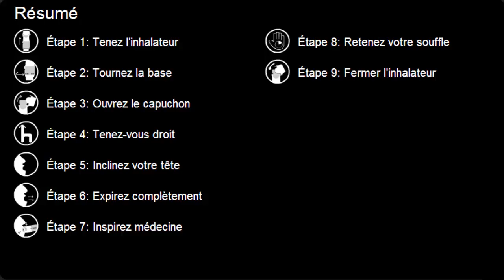Comment utiliser Respimat (in French)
Cette vidéo vous aide à apprendre comment utiliser Spiriva ou Combiventrespimat correctement.
L'utilisation correcte de l'inhalateur est très important pour de meilleurs résultats de la médecine . À côté d'une étape peut conduire à la livraison de dosage inefficace qui touche par inadvertance votre santé . Spiriva Respimat et CombiventRespimat arepart d'une nouvelle génération d'inhalateurs à base de liquide qui ne contiennent pas de CFC comme propulseurs . L'inhalation de la médecine lentement et profondément avec synchronisation de la pression d'un bouton correctement est la clé pour obtenir la bonne dose. La vidéo est précisément chronométré afin que vous puissiez pratiquer votre prise respimat inhalateur chaque fois que vous voulez prendre une dose .
Au nous fournissons des instructions d'inhalateurs pour toutes les grandes inhalateurs pour l'asthme dans une manière amusante et interactive . Nous avons des outils qui vous enseignent la technique de respiration correcte pour votre inhalateur , vous aider à pratiquer la technique d'inhalation et tester votre technique d'inhalation pour une meilleure conservation . Au-dessus de toutes les instructions d'inhalateurs sont disponibles dans les principales langues comme l'anglais , d'autres en espagnol, portugais , français et bien .
Nous offrons une autre formation de l'inhalateur :
• MDI avec Spacer
• aérosol-doseur ( MDI )
• Twisthaler
• Handihaler
• Pressair
• Flexhaler
• Diskus
• Autohaler
• Aerolizer
• Neohaler
Vous voulez instructions d'inhalation sur la route ? Téléchargez nos applications iOS «Comment utiliser les inhalateurs " de et ne jamais oublier une étape .
Besoin d'un rappel à utiliser un inhalateur ? Téléchargez votre inhalateur copain " Aider moi avec inhalateurs " de l' iOS App Store maintenant